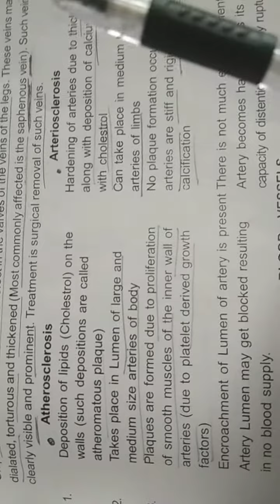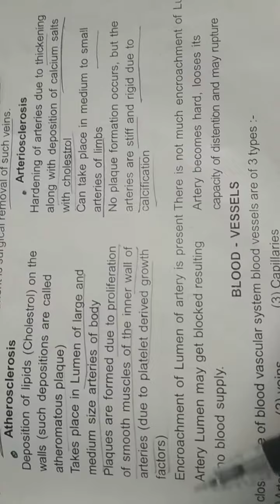Difference between Atherosclerosis and Artiosclerosis